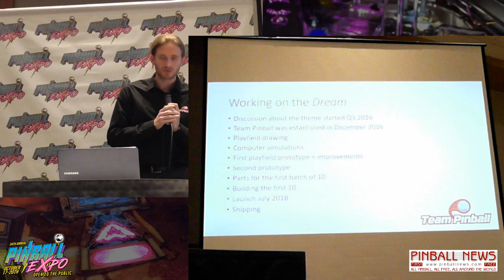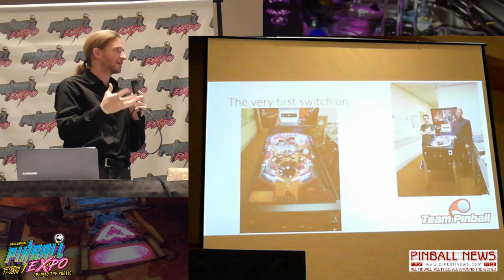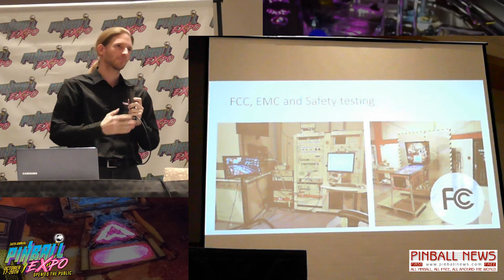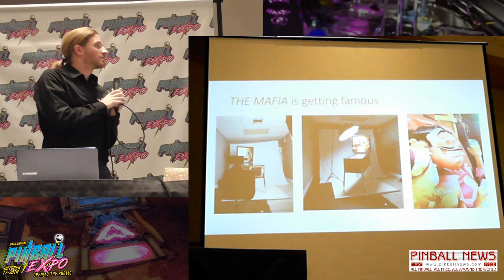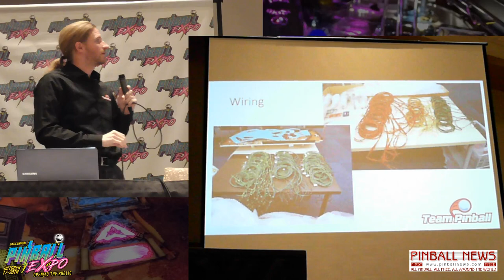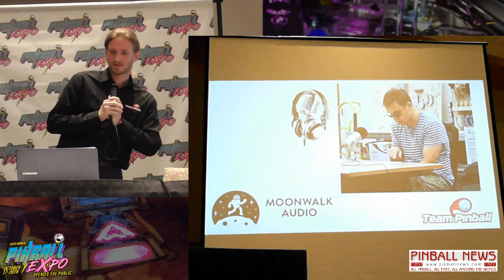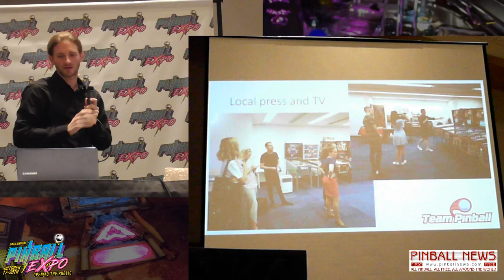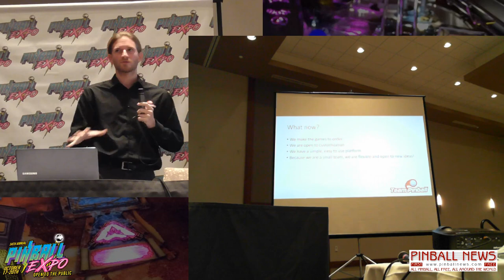Team Pinball - Pinball Expo 2018 - Pinball News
Romain Fontaine from Team Pinball talks about the founding of the company and the development of their first game, The Mafia.